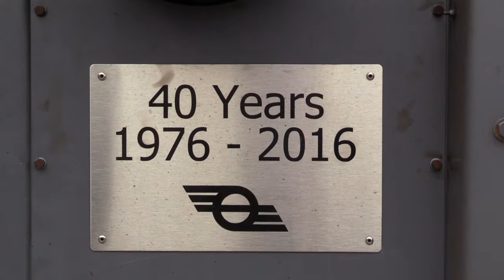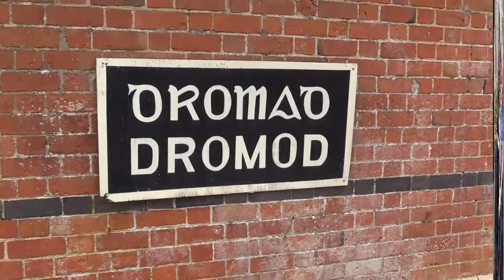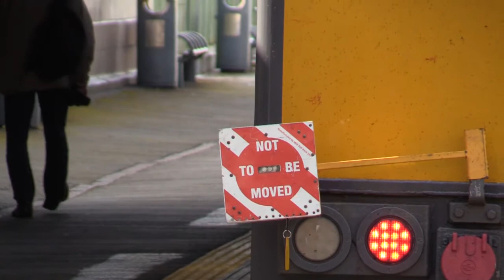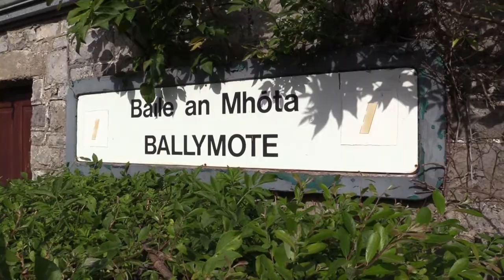IRRS tour to Howth and Sligo 2017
My video footage taken on board the Irish Railway Record Society's 071 class loco diesel railtour to Howth and Sligo, which took place on the 12th August 2017. The weather was nice, and, apart from a small loco issue, which required a replacement , the day went brilliantly well, and the return trip to Dublin, was epic, at notch 8 for much of it!!! Plenty of enthusiasts to spot in this video, including some very fit ones!! Enjoy!